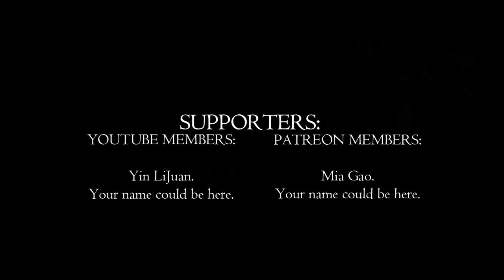Lore, more lore and some more lore! | Shadow of War Ep. 25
Welcome back to the channel, adventurers! 🌟 In today's epic episode, we're diving deep into enemy territory to snag some coveted artifacts and lead a daring rescue mission. Strap in for a rollercoaster ride of strategy, combat, and lore that will leave you on the edge of your seat! 🎢🔥

What to Expect:

🏰 Fortress Frenzy: Kick off with a quest to collect artifacts and gear up for a monumental fortress siege. It's all about strategy and flair!
⚔️ Epic Battles: Watch as I navigate intense skirmishes, including a face-off with a formidable Level 20 foe. Will the odds be in our favor?
📜 Deep Dive into Lore: Uncover the rich history of our game's world, exploring the cultural tapestry that spans from shadowy corners to grand cities. 🌍
🛡️ Heroic Rescues: Join me in a high-stakes mission to save captured allies, testing our tactics and grit. Can we outsmart the enemy and save the day?
🎉 Community Shoutouts: Don’t miss the end-of-video credits where we celebrate the heroes behind the scenes—our incredible community!
Ready to join the ranks of legends? 🌟 This episode is packed with action, intrigue, and a dash of chaos, making it a can’t-miss installment in our ongoing adventure. 💬💖

Looking to get even more involved? Check out our membership options for exclusive perks and behind-the-scenes action! Your support keeps our adventure alive and kicking! 🚀

Until next time, keep your swords sharp and wits sharper. 🌟👋

PC Specs:

CPU: Intel Core i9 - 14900K @ 3.2GHz
Ram: 64GB
GPU: RTX3060ti 4GB.

0:04 - Episode Kickoff: Objectives and Excitement
1:05 - Action Begins: Unexpected Moves
2:16 - Fierce Combat: Death of a Beast
3:23 - Escalating Battles: Rush for Power
4:29 - Tactical Play: Health and Bodyguard
5:37 - Exploring Mordor’s Lore
6:26 - Gondorian Culture and Warfare
7:32 - Rescue Mission: Saving Gondorian Soldiers
8:42 - Shadow Tactics: Stealth and Attack
9:51 - Capturing Enemies: Building the Army
10:52 - Secrets Unveiled: Southron Trade Routes
11:33 - Gondor's Distant Allies: Elven Mysteries
12:09 - Conclusion: Inviting Viewer Engagement
12:47 - Join the Adventure: Membership and Patreon
13:34 - Credit Roll: Thanks to Supporters